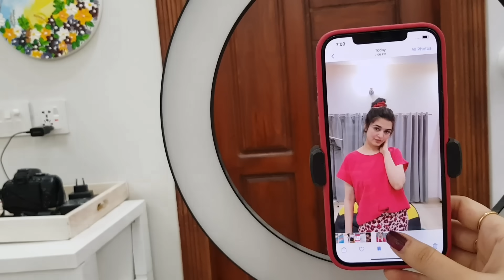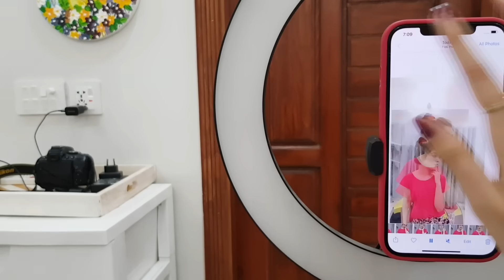How I Recored Transition Videos || Behind The Scene😄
Final video k lya Follow maar lyn Instagram py:
Kainat_blogs8